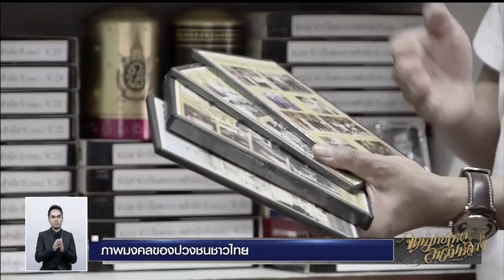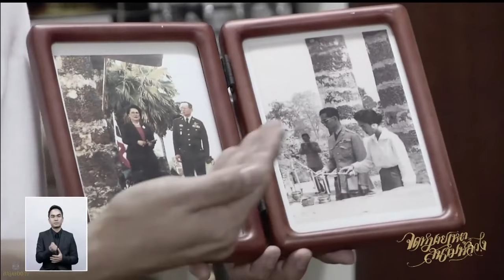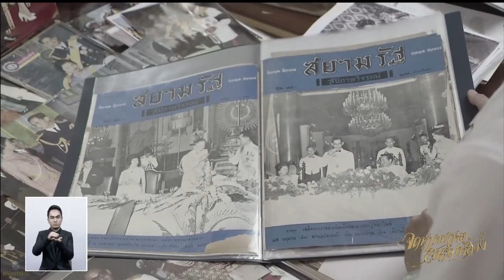จดหมายเหตุสนามหลวง : ภาพมงคลของปวงชนชาวไทย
อาจารย์ภูดิท กรรณิการ์ อาจารย์ประจำมหาวิทยาลัยเทคโนโลยีราชมงคลตะวันออก วิทยาเขตจักรพงษภูวนารถ เป็นอีกคนหนึ่งที่เก็บรวบรวมพระบรมฉายาลักษณ์ในหลวงรัชกาลที่ 9 และสมเด็จพระนางเจ้าสิริกิติ์ พระบรมราชินีนาถ ในรัชกาลที่ 9 ตั้งแต่เรียนอยู่ชั้นมัธยมศึกษาปีที่ 4

โดยเริ่มแรกจะตัดรูปออกมาจากนิตยสารรายสัปดาห์ หรือรายเดือน เนื่องจากไม่มีทุนในการสะสม ส่วนความรักและเทิดทูนในหลวงรัชกาลที่ 9 เหนือสิ่งอื่นใดนั้น เป็นเพราะครอบครัวปลูกฝังมาโดยตลอด ก่อนนอนทุกคนในครอบครัวจะมานั่งดูข่าวในพระราชสำนัก ทำให้ซึมซับรับรู้ว่า แต่ละวัน "พ่อหลวง" ทรงงานหนักเพื่อราษฎรขนาดไหน จึงถือว่าตนมีบุญที่ได้เกิดบนผืนแผ่นดินไทย และมีพระมหากษัตริย์ที่ทรงเปี่ยมด้วยความรักและเมตตา ส่วนรูปที่ตนรักและหวงแหนเป็นพิเศษ คือ พระบรมฉายาลักษณ์ ขณะทั้งสองพระองค์เสด็จพระราชดำเนินมายังอำเภอสวรรคโลก จังหวัดสุโขทัย เมื่อปี 2501 และอีกรูปที่มีโอกาสเฝ้าทูลละอองธุลีพระบาทรับเสด็จ และถ่ายรูปพระองค์ท่าน เมื่อครั้งเสด็จพระราชดำเนินไปยังอุทยานประวัติศาสตร์สุโขทัย เมื่อปี 2535 นอกจากนี้ อาจารย์ภูดิท ยังมีสิ่งสะสมที่ไม่เหมือนใคร ก็คือ ม้วนวีดิโอข่าวพระราชสำนักที่ออกอากาศตามสถานีโทรทัศน์ช่องต่าง ๆ ไว้มากกว่า 150 ม้วน โดยเฉพาะพระราชพิธีสำคัญ ๆ และปัจจุบันยังได้ทำเพจชื่อว่า "In My Heart ภาพที่อยู่ในหัวใจคนไทย" เพื่อถ่ายทอดเรื่องราวและพระบรมฉายาลักษณ์ที่งดงามของพระองค์ท่าน ให้คนรุ่นหลังได้ศึกษา เรียนรู้เรื่องราวที่เป็นประวัติศาสตร์ชาติไทยอีกด้วย